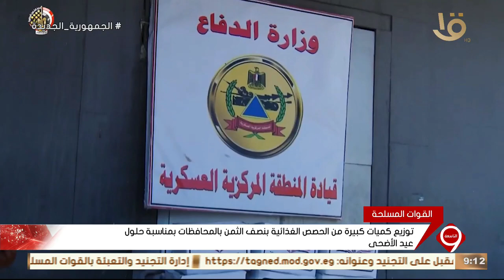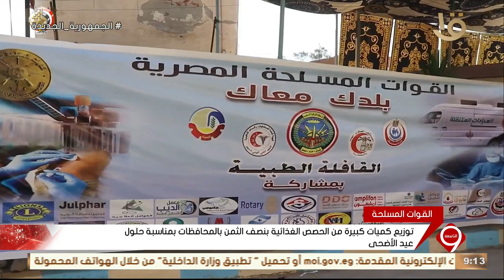نشرة التاسعة | توزيع كميات كبيرة من الحصص الغذائية بنصف الثمن بالمحافظات بمناسبة حلول عيد الأضحى